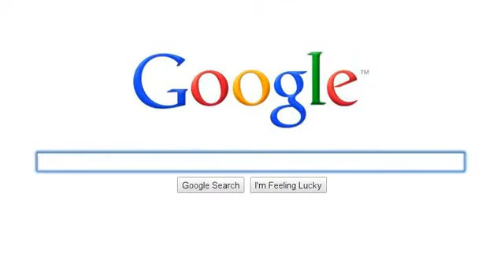ARCHIVE: Tron and Titan A.E. rule!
Original description: This is just some stuff related to Tron (1982) and Titan A.E. (2000).